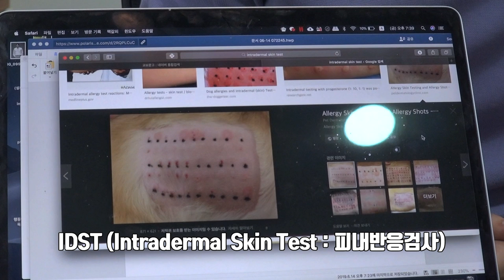강아지 피부알러지&아토피 증상과 관리꿀팁! 1부(dog allergy)|설채현 수의학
강아지 특정 부위를 엄청 긁거나 핥는다면?!
피부알러지를 의심해봐야 하는데요
음식알러지일까? 아니면 아토피일까? 쉬운 구별법부터 정확한 진단법까지 ~
피부알러지에 대해서 알려드려요! 내 강아지 피부는 소중하니까~